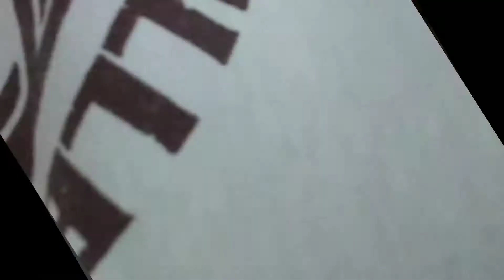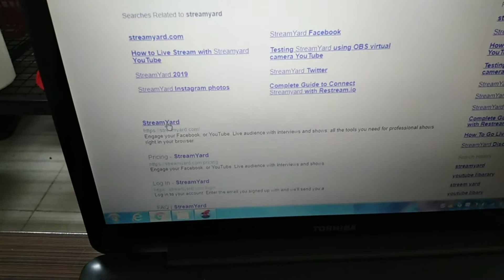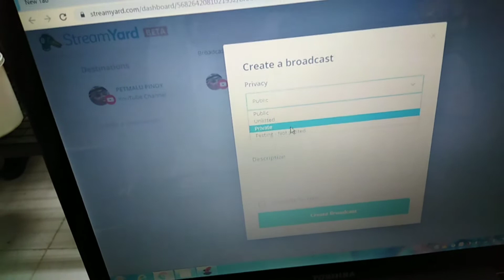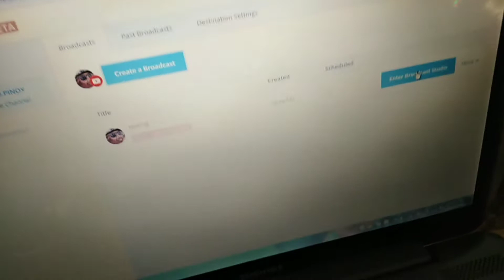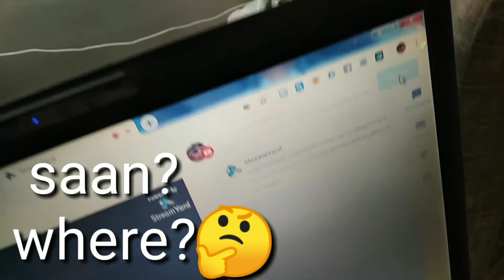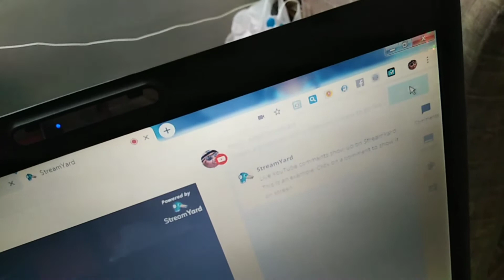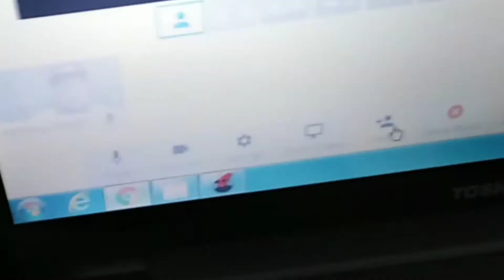How to use Stream yard (tagalog)